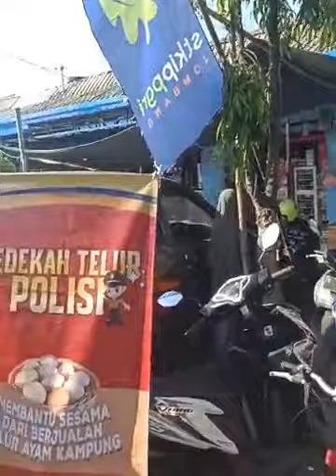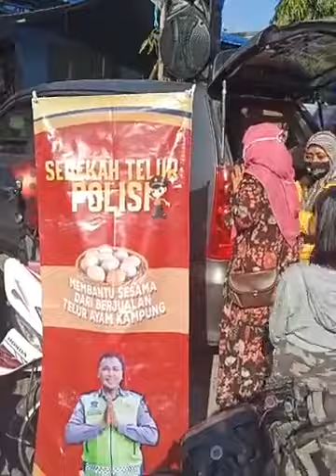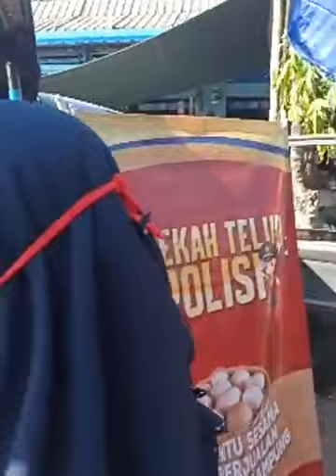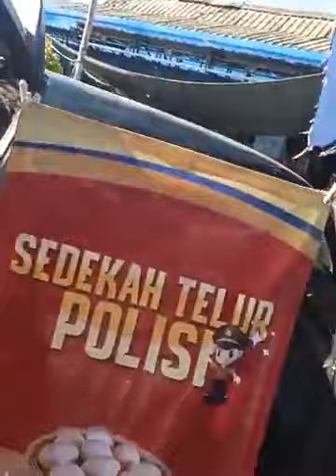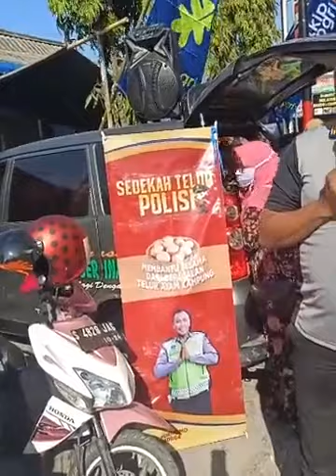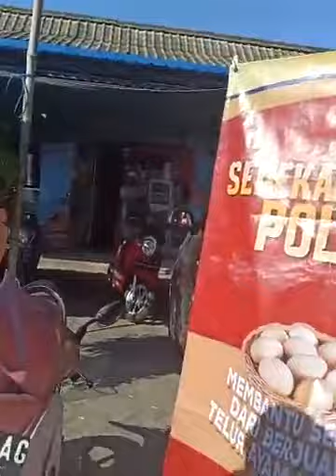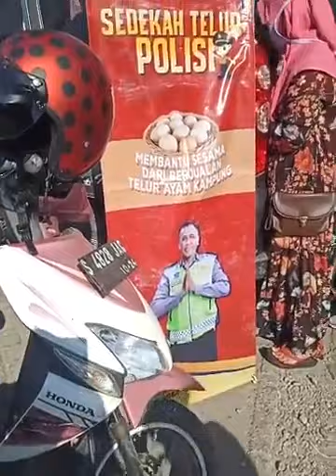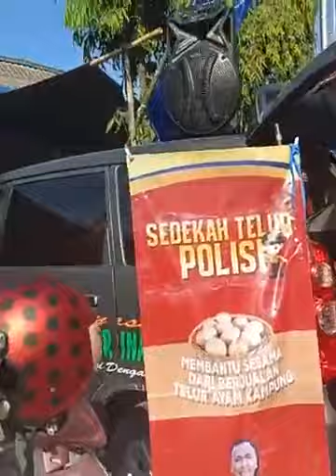POLISI JUALAN TELUR SEDEKAH